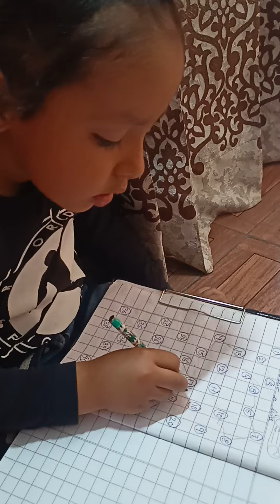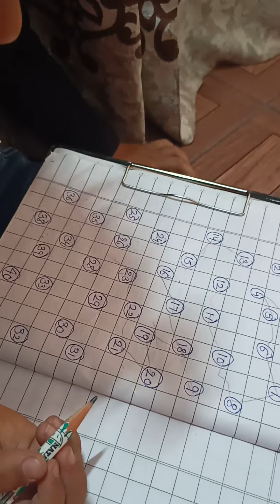learning with fun ...